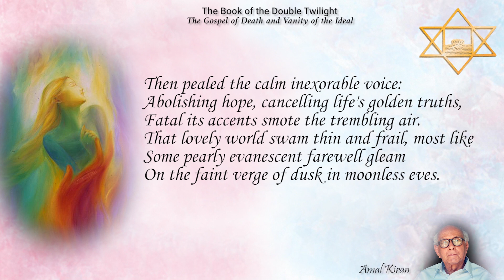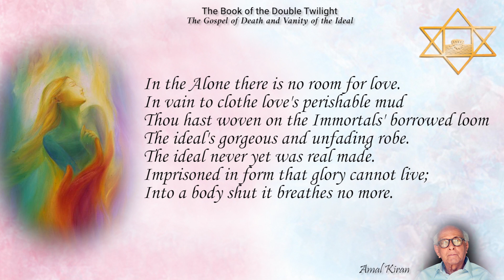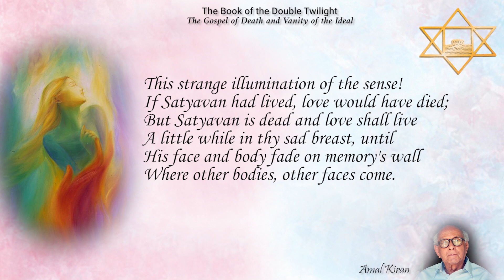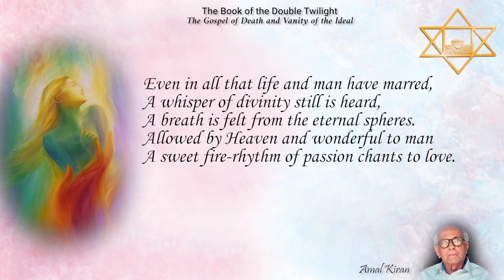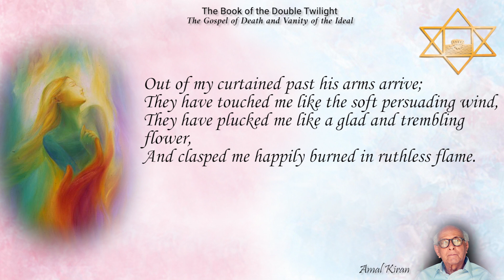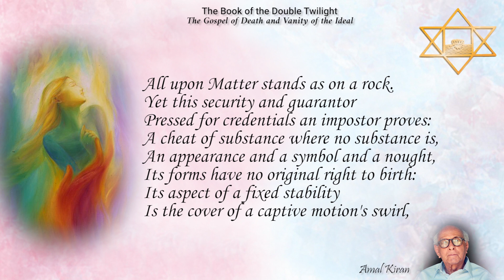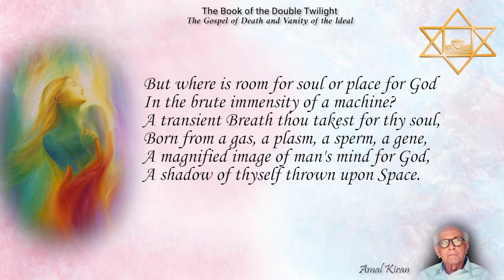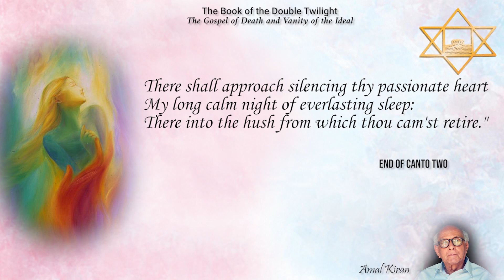Savitri Readings by Amal Kiran (K D Sethna) - Book 10 - Canto 02